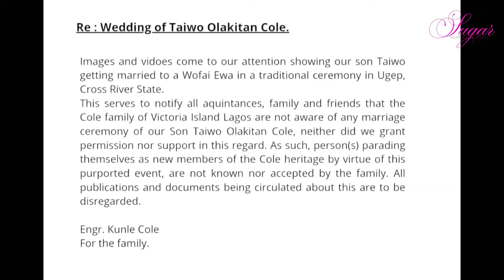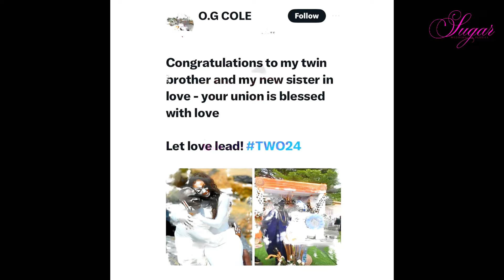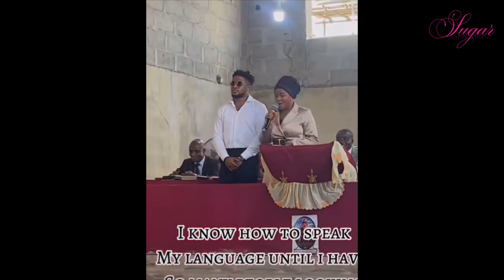Inside Wofai Fada's Dream Wedding and Veekee James' Surprising Marriage Revelations!